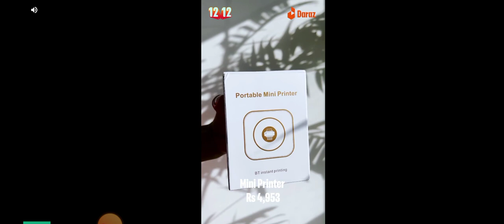helicopter escape granny chapter 2